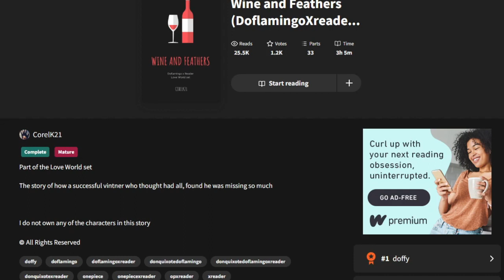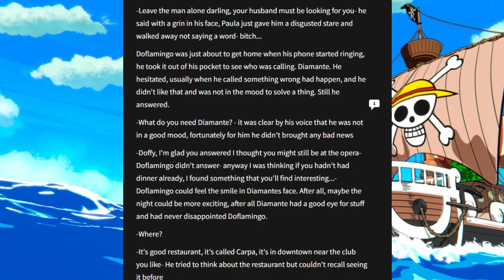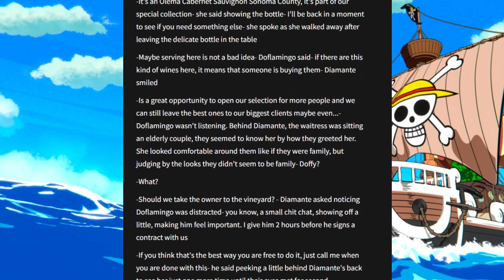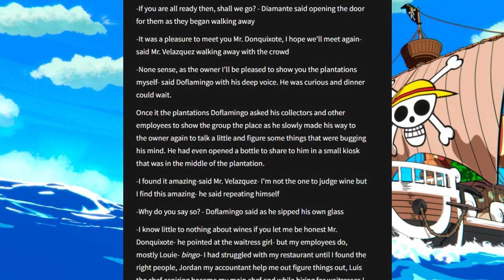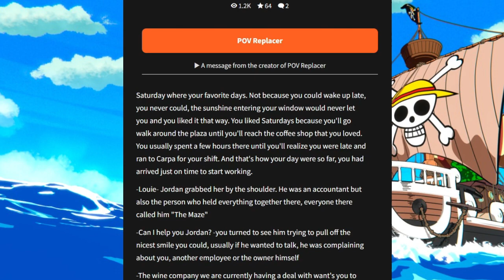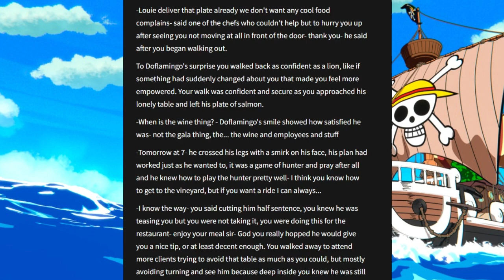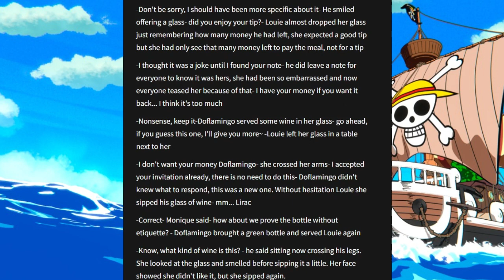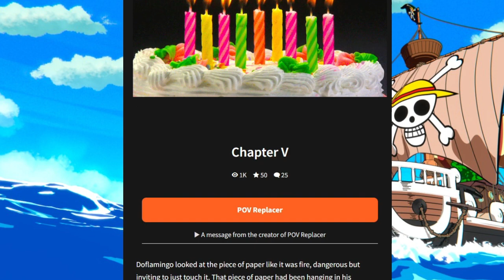Doflamingo's Wine Importium | The Wattpad Book Club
Today, Rekwaun and I will be reading a Doflamingo x Reader set in the modern day. He still has on that stupid pink coat.
Thank you to Rekwaun for joining me for this video.